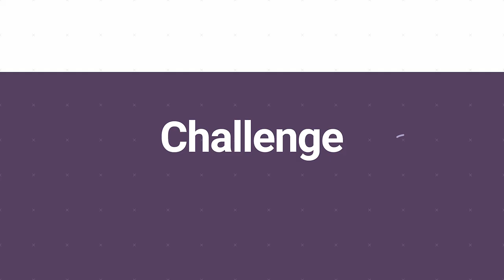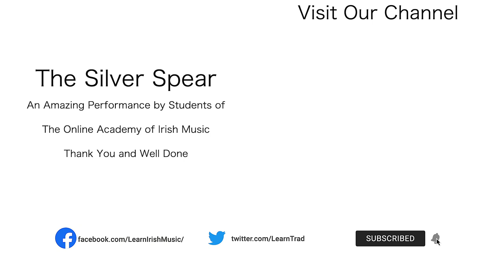Global Irish Music Session Tune #35 | The Silver Spear ☘️🇮🇪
Have fun learning and playing traditional Irish music all over the world! Join our global community of Irish music lovers.

OAIM members learn using our high definition online Irish music video tutorials from the best Irish music tutors in Ireland. In this video, they are playing The Silver Spear. The tune is played at 75% speed using our Play-Along Backing Tracks practice app. An app that lets you regulate the speed of playback between 50, 75, and 100%, with melody and accompaniment options. Allowing you to play slowly at first and then increasing your speed as you build confidence. Accuracy first, then speed.

Students from 9 countries participated in this video from  🇦🇺Australia, 🇦🇹Austria, 🇧🇪Belgium, 🇩🇪Germany, 🇮🇪Ireland, 🇯🇵Japan, 🇳🇱Netherlands 🇬🇧UK and 🇺🇸USA. They all share a common love of Irish traditional music, plus they love it enough to want to learn to play it.